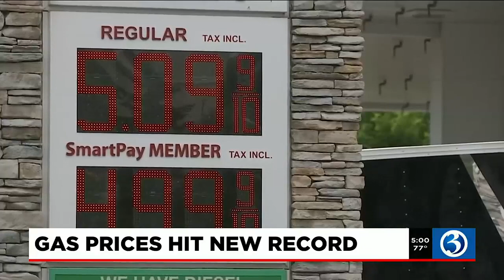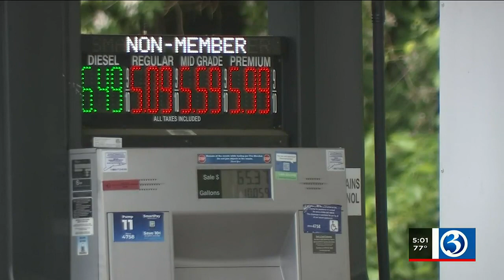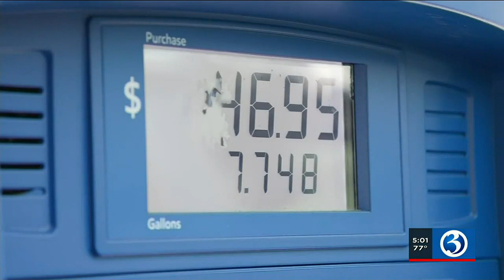Gas prices hit new record in Connecticut